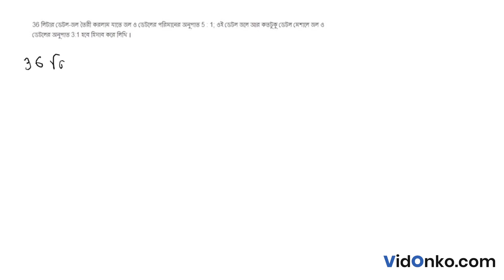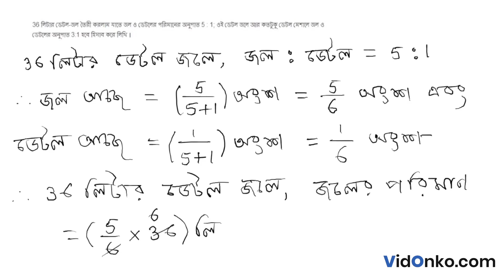West Bengal Board Class 8 Math Book Solution in Bengali - Ganit Prabha Koshe Dekhi Question: 12.1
Get free Maths book video and PDF solutions in Bengali for Ganit Prabha. Free answer and explanation through video for question 12.1, of Chapter Mixture from Ganit Prabha followed for Class 8, West Bengal Board of Secondary Education (WBBSE).